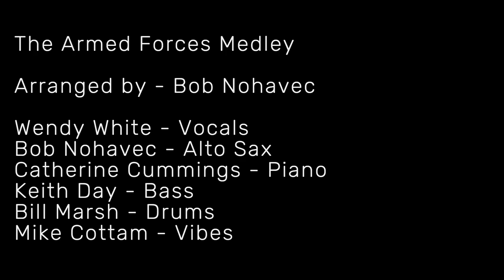"Armed Forces Medley" cover by Mixed Nuts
Armed Forces Medley
Arranged by Bob Nohavec

Vocals - Wendy White
Alto Sax - Bob Nohavec
Piano - Catherine Cummings
Bass - Keith Day
Drums - Bill March
Vibes - Mike Cottam